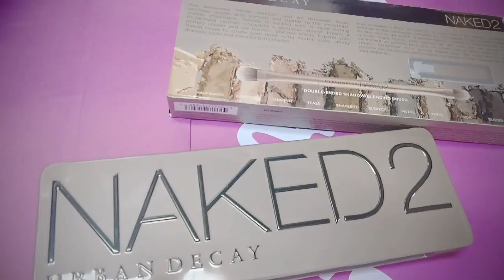JUMPI ARP video #57